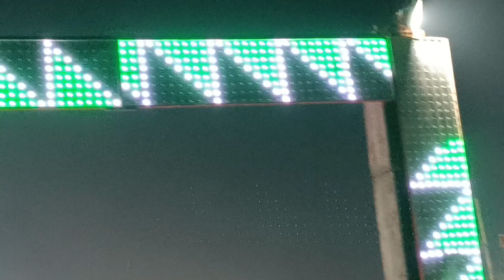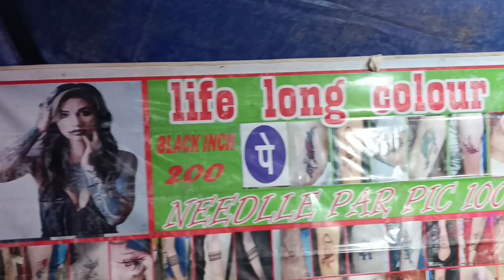ଆସ ଦେଖିବା ବେହେରା ଧନୁଯାତ୍ରା ||Behera Dhanujatra#viralvideos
Your Query

behera dhanu jatra
dhanu jatra behera
behera dhanu jatra live
dhanu jatra live video

                    {(ଧନ୍ୟବାଦ )}✓